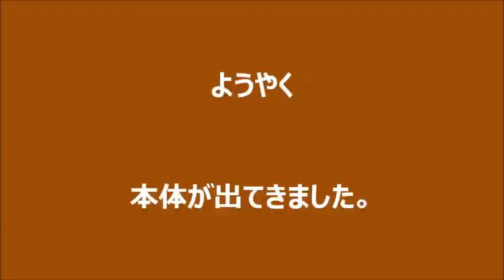29 2 6 土納豆ができました